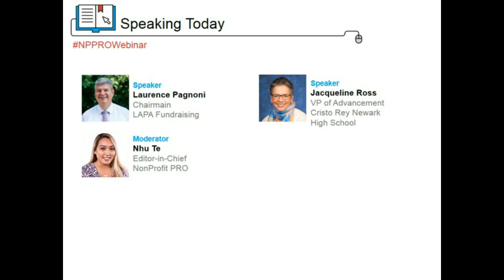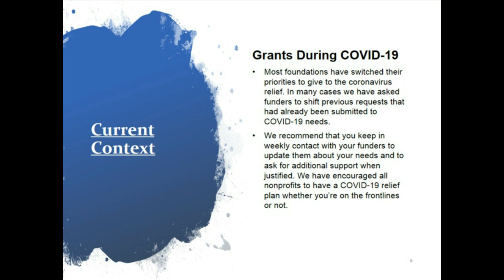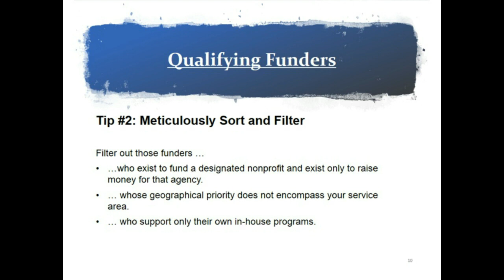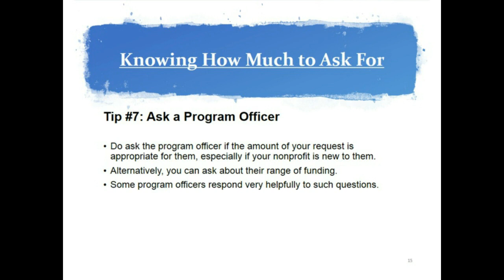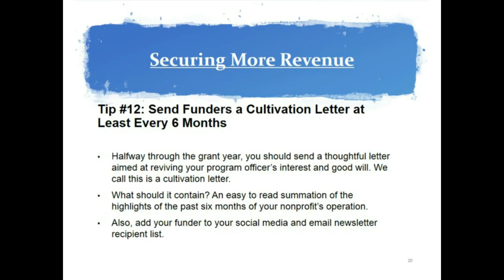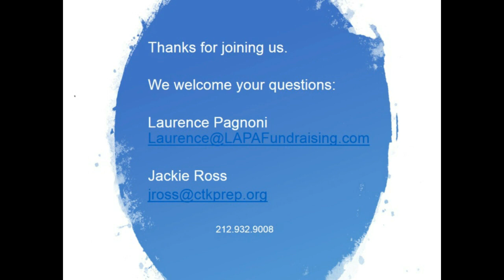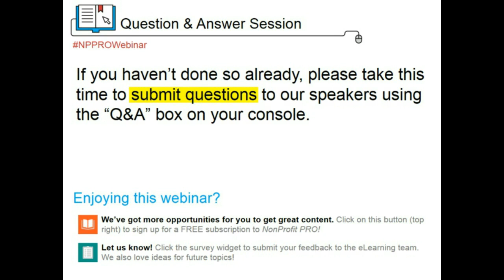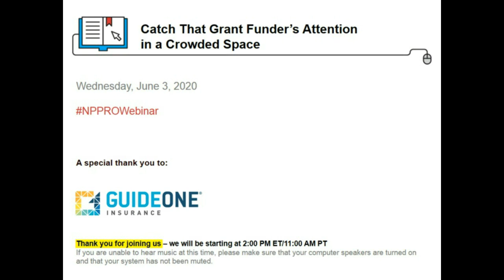Catch That Grant Funder’s Attention in a Crowded Space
Many nonprofits rely heavily on grants as their main source of funding, especially in today’s climate. But with over 1.5 million nonprofits in the U.S., it can make securing those grants difficult. Learn how to stand out in the eyes of funders in such a crowded space in this 1-hour webinar presented by Nonprofit Pro.